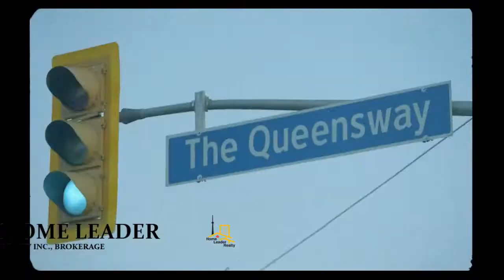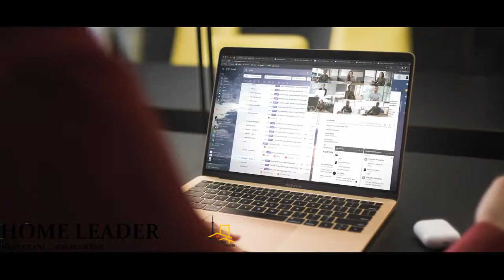Verge Project Video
Residents will enjoy, stylish condominium suites paired with curated indoor and outdoor amenities at one of the most convenient locations in Toronto for both transit and driving. Be downtown in minutes via the Gardiner Expressway or hop on the subway at Islington Station. With Sherway Gardens shopping only five minutes west by car, and a wide range of restaurants, cafés, and retail close by, The Queensway is where connections, conveniences and indulgences converge.